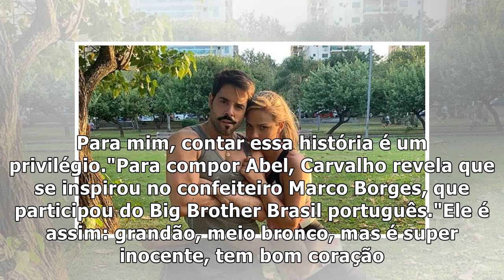rfo'Amor não escolhe, acontece', diz Pedro Carvalho sobre romance em 'Dona do Pedaço'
'Amor não escolhe, acontece', diz Pedro Carvalho sobre romance em 'Dona do Pedaço'